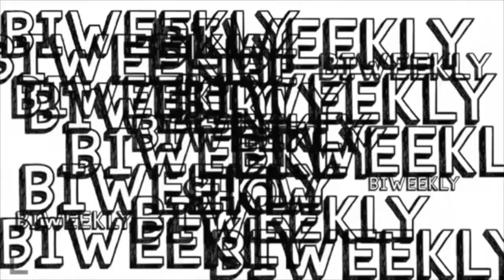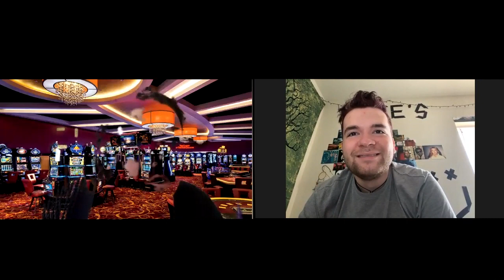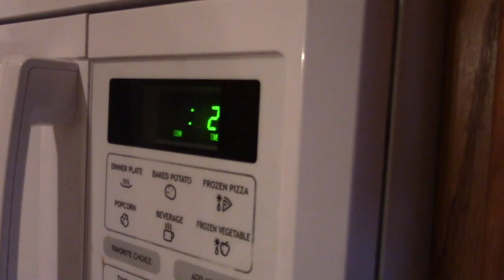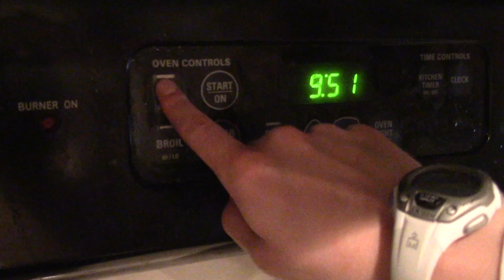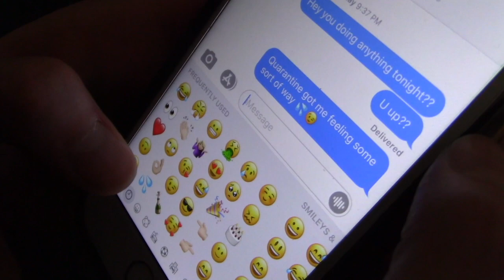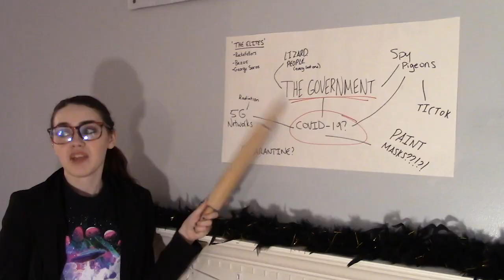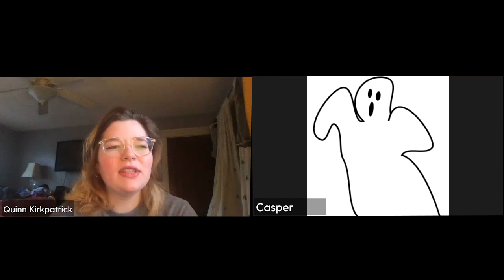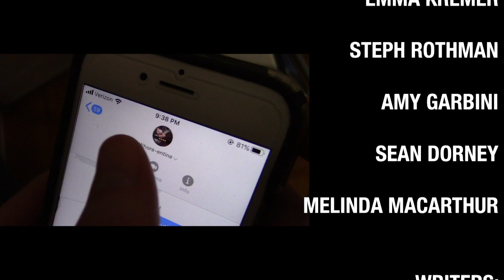The Biweekly Show: S3502 From Home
The cast of Season 35 has come from all over to create a special episode from home! Watch to find out what our cast and guests have been up to!